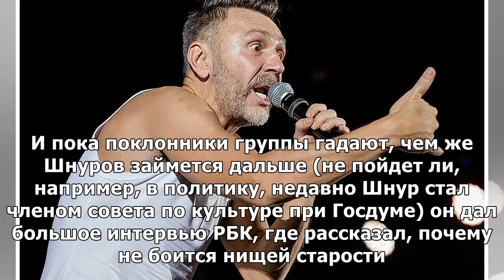Один рекламный пост в инстаграме Шнурова стоит как квартира в Санкт-Петербурге